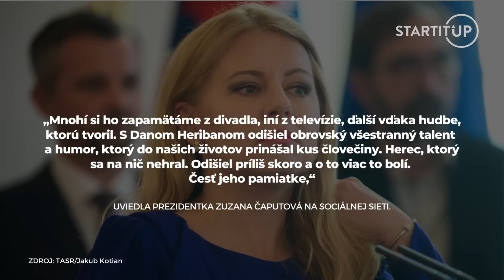Slovensko zasiahla smutná správa o nečakanej smrti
V dnešnom dni, vo veku 43 rokov, zomrel obľúbený a rešpektovaný herec a hudobník Daniel Heriban. Podľa dostupných informácií zomrel vo svojom domove v Svätom Juri. Herec mal problémy so zdravím, sťažoval sa na bolesti chrbta, a preto bola zavolaná sanitka, ktorá bohužiaľ už nedokázala poskytnúť pomoc. Heriban utrpel zástavu srdca.

Narodil sa 25. marca 1980 v Trnave a študoval herectvo na Divadelnej fakulte VŠMU. Neskôr sa stal členom Slovenského komorného divadla v Martine.
Poznať ho môžete z filmov ako Sviňa, Únos, Horná Dolná v karanténe, Parralel a tiež zo seriálov Hniezdo a Pumpa.

Zdroj náhľadovej foto: TASR